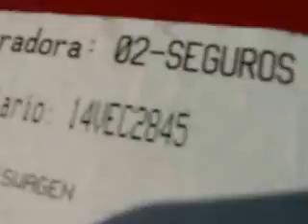SUBASTASMA VOLKSWAGEN, JETTA TRENDLINE 2010